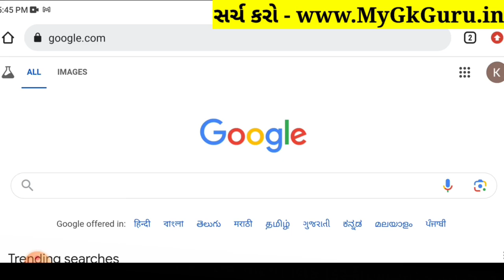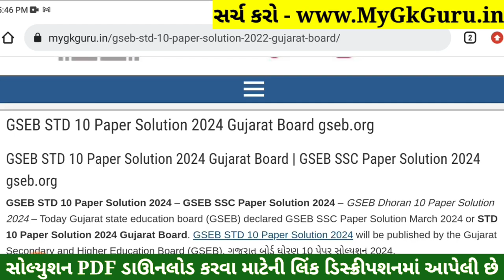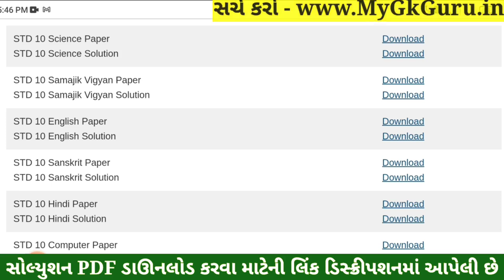STD 10 Vigyan Paper Solution 2024 80 Marks, STD 10 Science Paper Solution 2024 80 Marks, First Exam